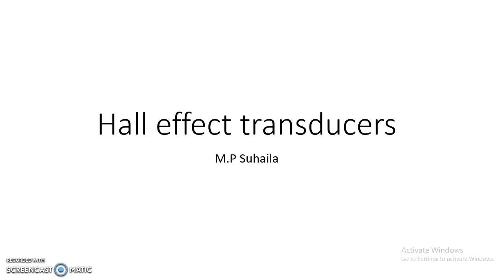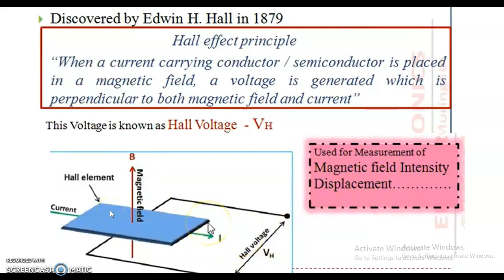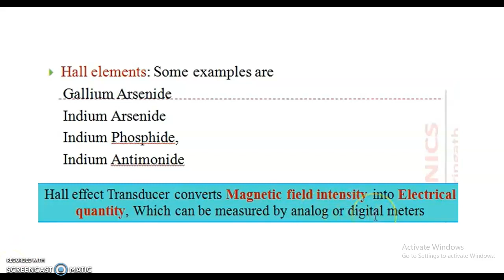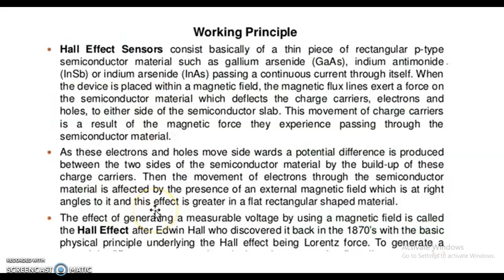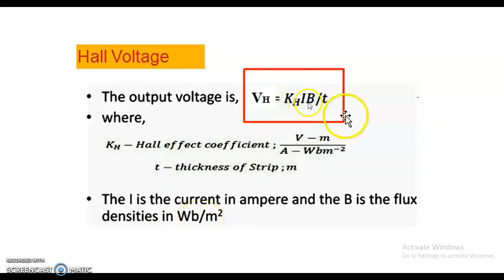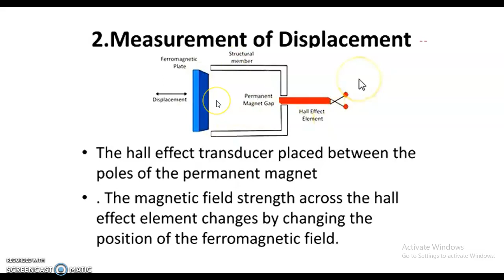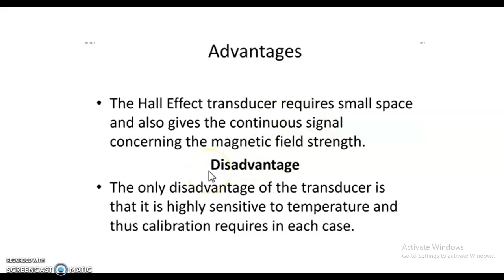HALL EFFECT TRANSDUCERS MALAYALAM